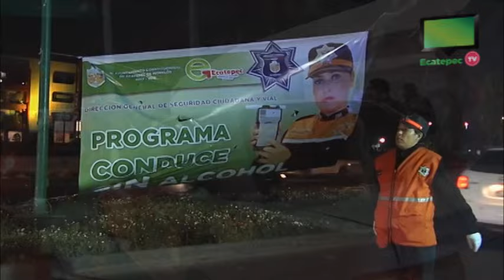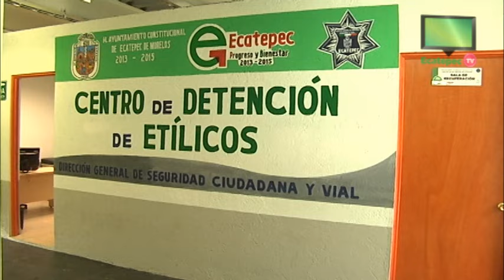Reduce en Ecatepec 40 por ciento número de accidentes viales relacionados con el consumo de alcohol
Con la implementación del programa "Conduce sin Alcohol", en lo que va del año se han registrado sólo 15 percances por consumo excesivo de bebidas embriagantes, en comparación con el mismo periodo de 2014 en el que se registraron 37 incidentes.